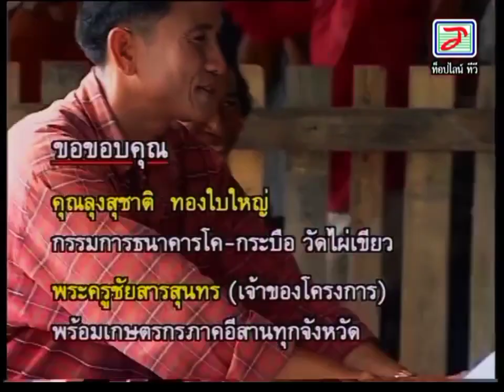แม่พวงมะนาว รุ่งโรจน์ เพชรธงชัย